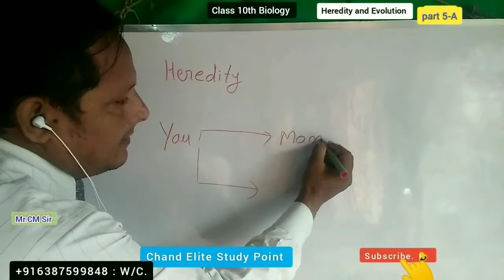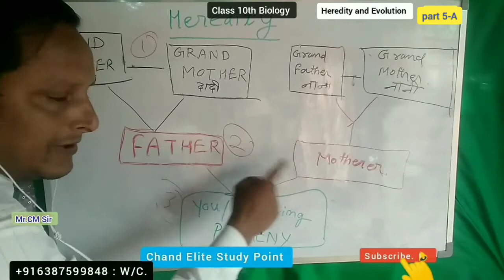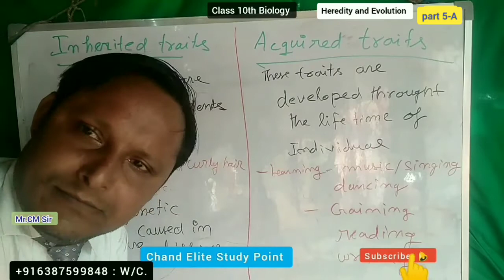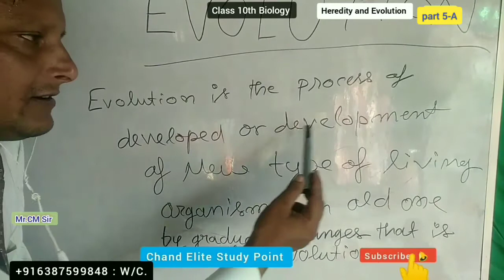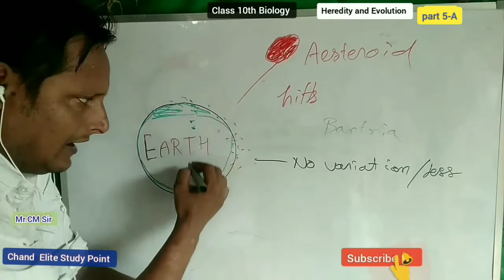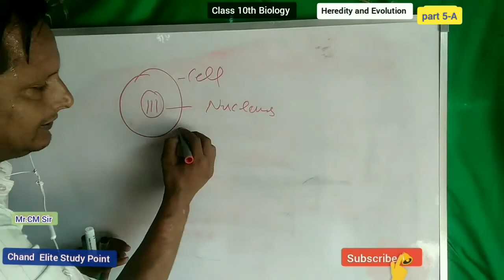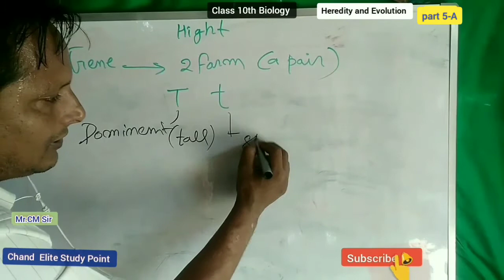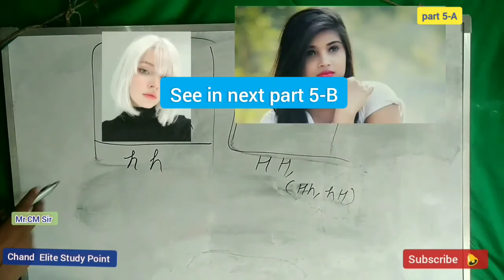5-A, Part) Heredity and Evolution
part 5A.)   Heredity and Evolution.
class 10
part 1,
part 2
part 3
part 4
part 5
part 5-A
part 5-B